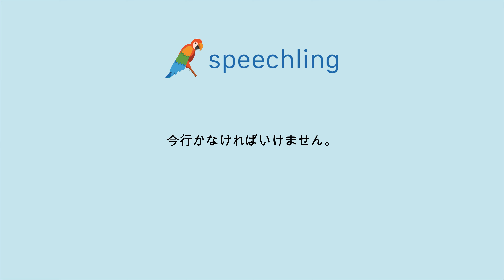ドイツ語で"今行かなければいけません。"の発音の仕方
男性コーチ
Ich muss jetzt gehen.

今行かなければいけません。